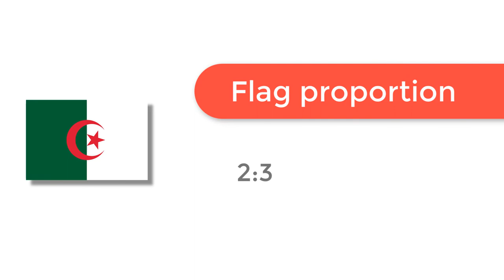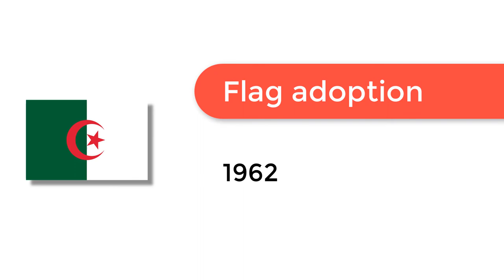Flag of Algeria - 🌍 How to Draw the Algerian Flag - SVG Vector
- Flag of Algeria: Check out how to draw the flag of Algeria. Let’s discover how to draw the national flag of Algeria in a few minutes. Discover the national flags of all the countries in the world.